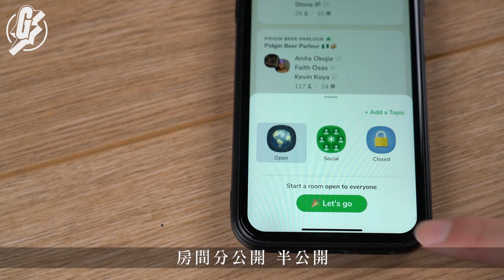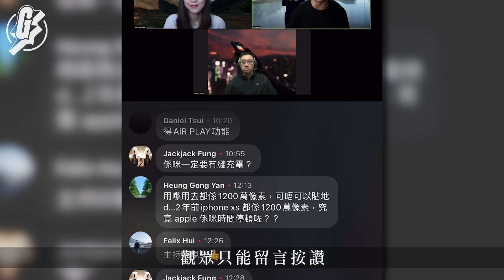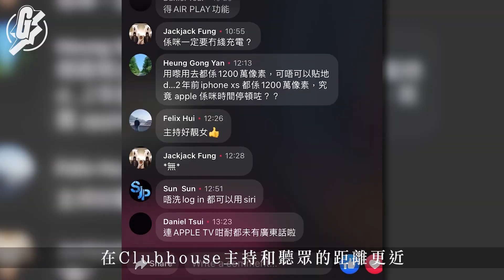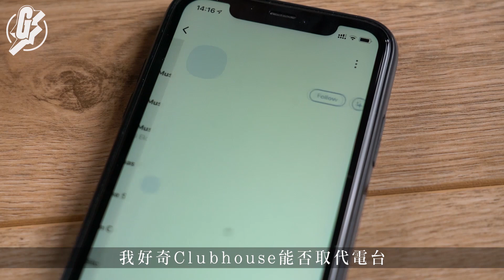Clubhouse互動電台爆紅｜玩法、開acc教學 有朋友邀請先開到賬號 隨時開咪做Podcast GadgetGuy─果籽 香港 Apple Daily─原刊日期：20210204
社交移民潮後，大家都開始接觸MeWe和Signal等新社交平台，最近另一個新社交平台Clubhouse亦在香港爆紅。Clubhouse與一般社交平台不同，不能發佈文字和圖片，而是像互動版的電台。

新社交平台Clubhouse以聲音為主軸，用家可以隨時開房做廣播，可以邀請朋友一齊主持，房間分為公開、半公開和私人，用家可以任意加入公開的房間收聽。首富Elon Musk早前的直播房間就逼爆上限的5000人。